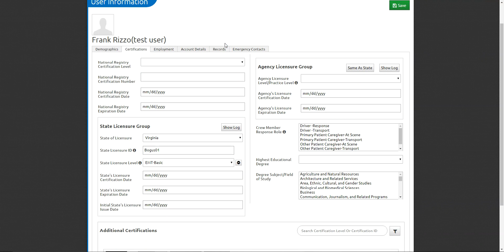General - Edit Your User Info